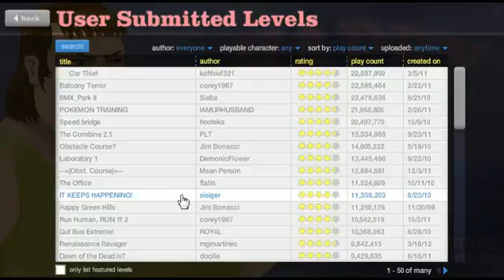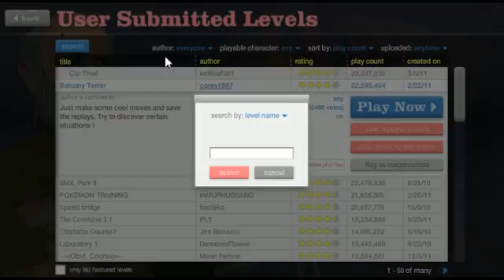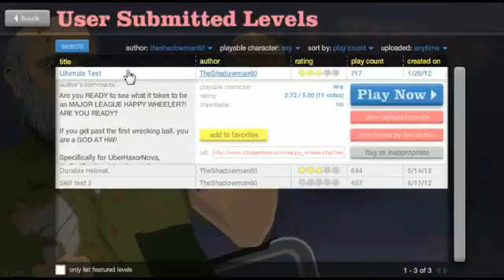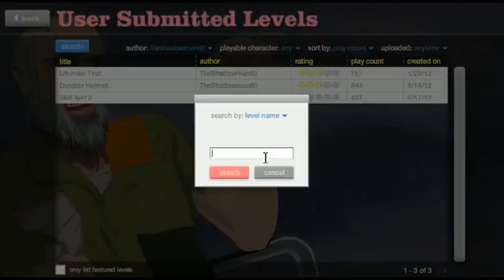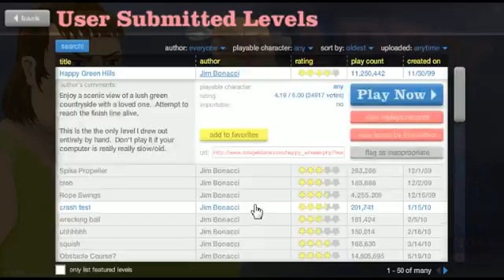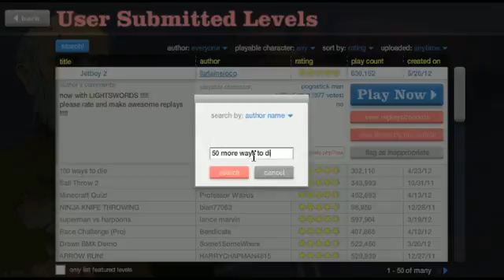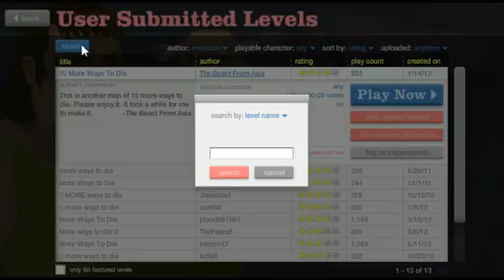[HD][HQ] Happy Wheels - 3 / 6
Recorded live on June 19 at  2:29pm. -- League of Legends Referal Code
Steam
"Tricky8889"
0v3rk1ll
PSN Name